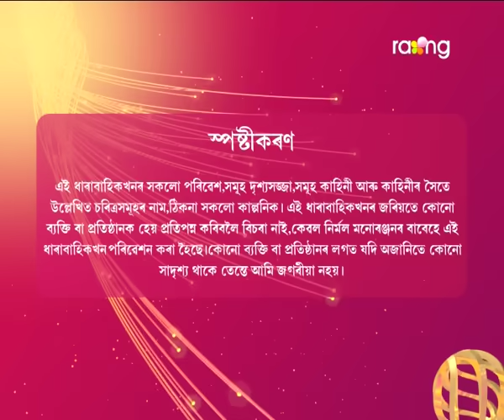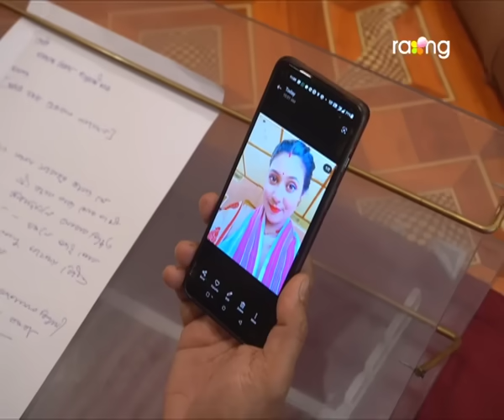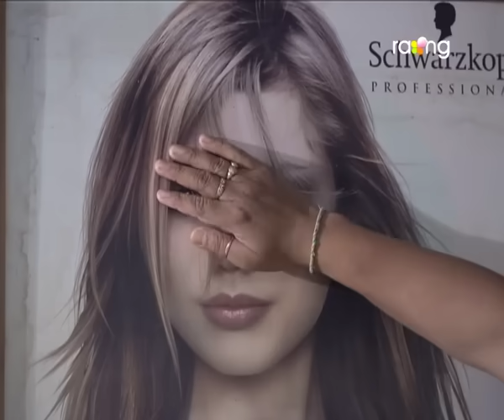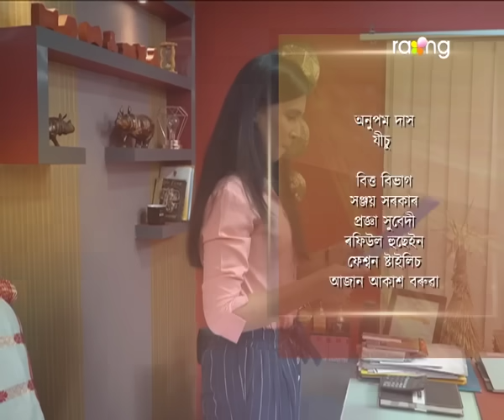Aparajita - অপৰাজিতা | 01st Mar 2023 | Ep No 147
অদিতিক কোনে কিড্নেপ কৰি বান্ধি থৈছে?